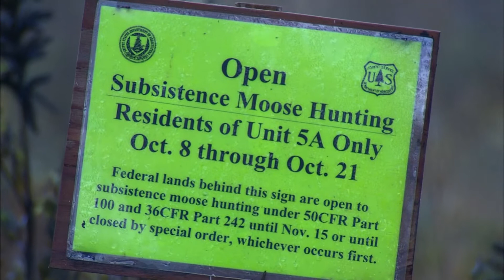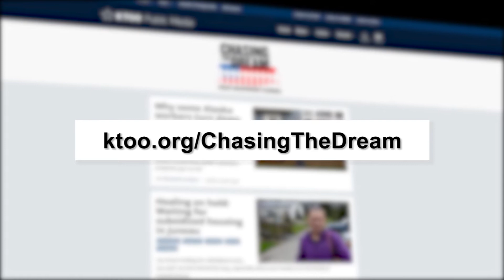What role have Native corporations played in shareholders' economic mobility?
We investigated the effect Alaska Native corporations have on their shareholders' economic mobility. While financial gain is part of their mission, a long-time board member and long-time shareholder both think promoting the culture is a more important part of their mission.

This story is part of our public media partnership with Chasing the Dream: Poverty and Opportunity in America. Major funding is provided by The JPB Foundation. Additional funding is provided by Ford Foundation.

Support on KTOO comes from thread, advancing the quality of early care and education in Alaska.